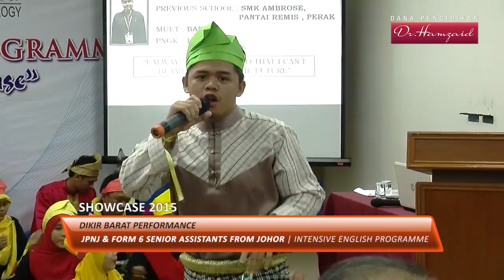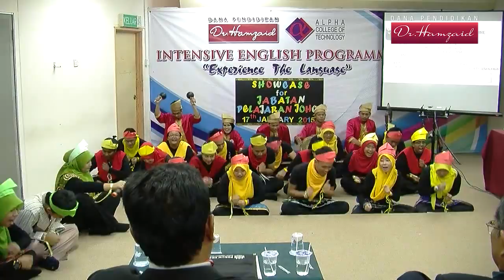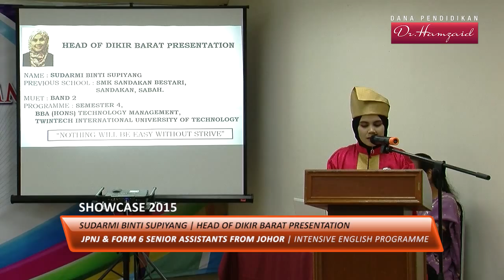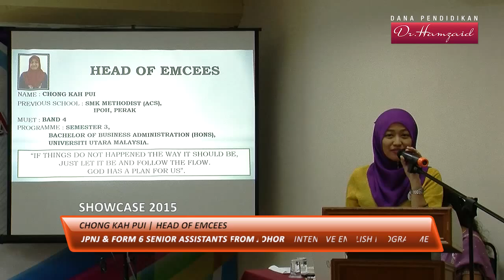JPNJ & GPK IBI Showcase 2015 - Dikir Barat Performance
Antara acara yang paling menarik dan ditunggu-tunggu dalam program IBI. Acara ini merupakan acara kemuncak. Setiap kumpulan akan bertanding sesama sendiri mengikut warna kumpulan masing-masing.

Dari 4 kumpulan utama berdasarkan warna, pemenang setiap kumpulan akan bertanding dengan pasukan yang lain bagi merebut kejuaraan. Kesemua lagu dan persembahan adalah dalam Bahasa Inggeris yang biasanya berasaskan lagu-lagu Inggeris yang popular.

Kejuaraan akhir ini adalah yang terbaik antara yang terbaik bagi setiap sesi. Dan inilah persembahan yang biasanya meninggalkan kesan mendalam bagi para tetamu dan deligasi JPNJ & GPK negeri Johor khususnya!